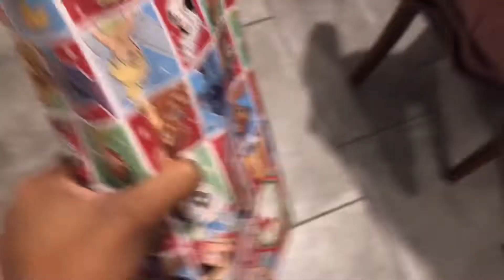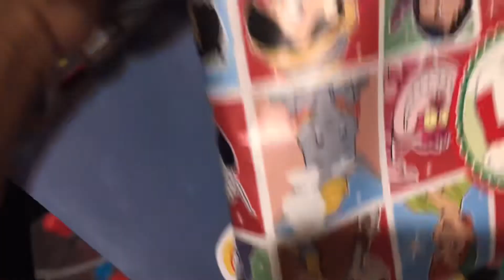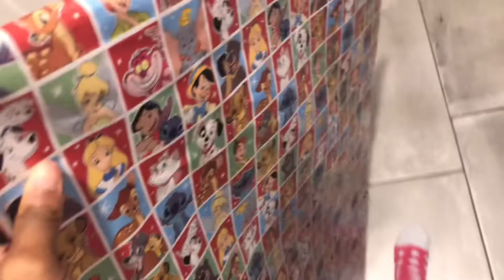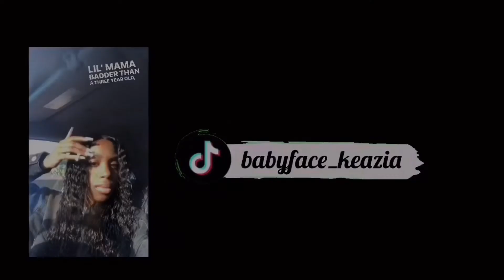Christmas Vlog❤️ | Vlogmas Day 25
heyyy my kay babiesss💗!

FAQ?
Age? 17
Grade? 12th
Camera? iPhone 8 Plus
Editing? iMovie/ Villo